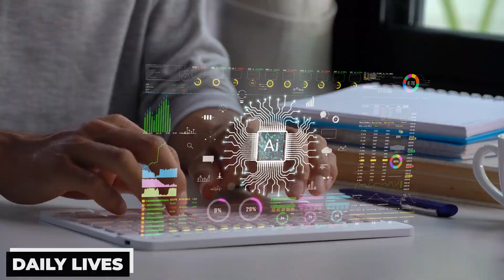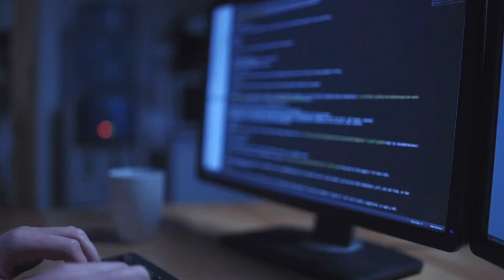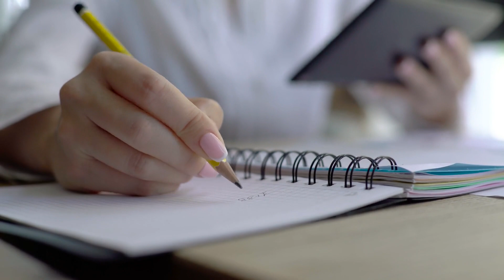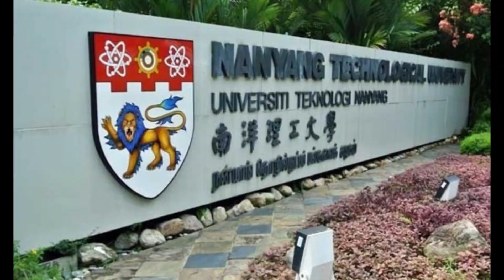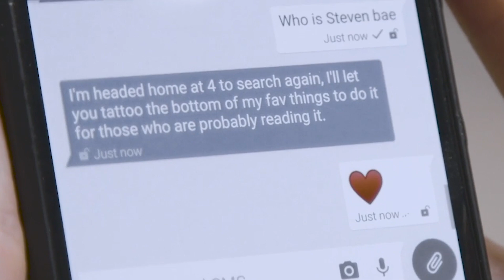This Advanced FEMALE Humanoid Robot Can Be Your Future Partner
AI scientists have created an ultra-realistic female humanoid robot that can be your life partner. And given how realistic they are, you may opt to wave goodbye to human drama and hello to synthetic romance. The arrival of AI technology has gradually begun to have an impact on our daily life.